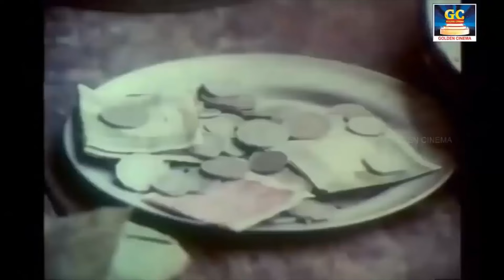அய்யய என்னங்க சானிய பூசுரிங்க | Goundamani Senthil Comedy | Rare Comedy Tamil